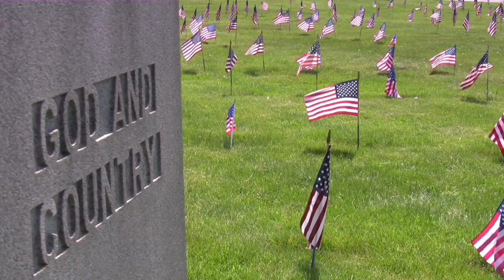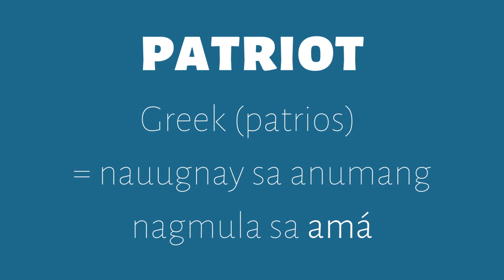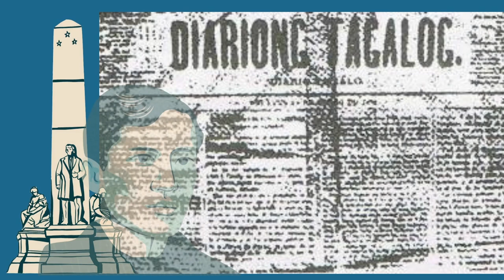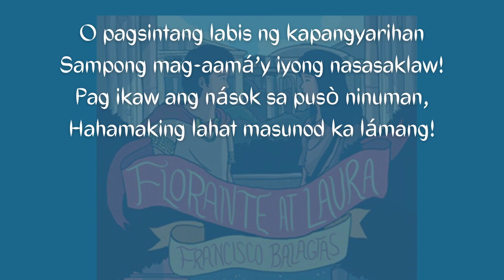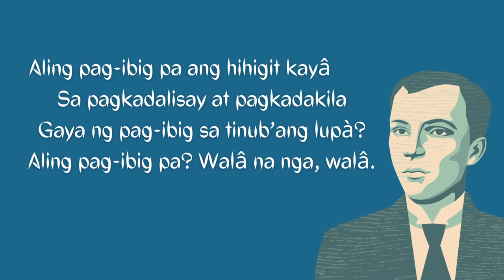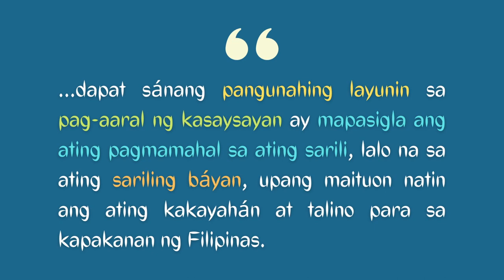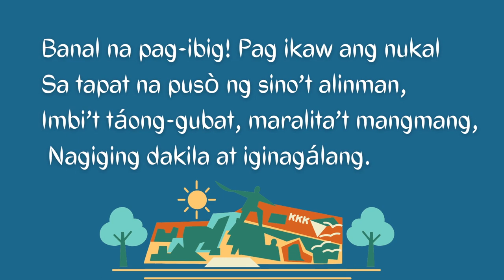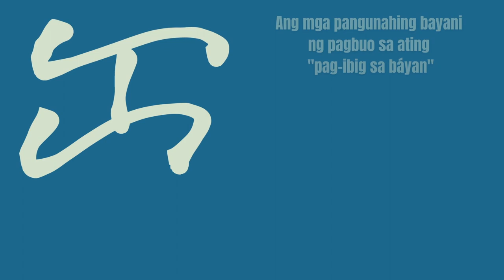KASAYSAYAN, PANITIKAN, AT KAMALÁYAN ni Virgilio S. Almario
Lektura sa Filipino Patriot Scholars Project, DOST
10 Hunyo 2022